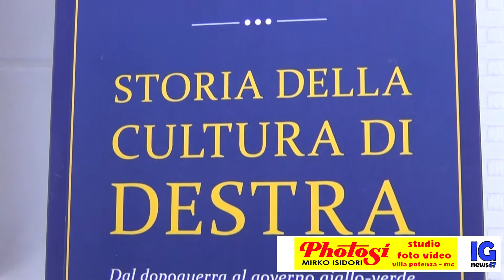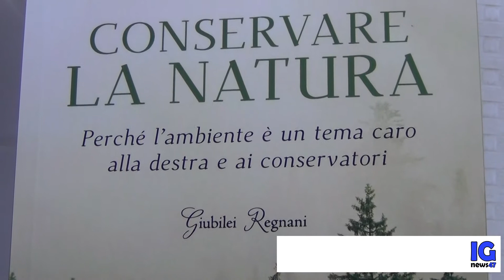Conservare la Natura": Francesco Giubilei a Chiesanuova di Treia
IGEWS47